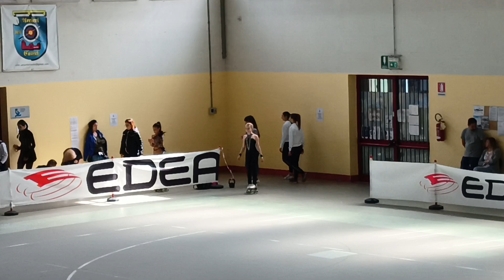Stella Gardellin campionato interregionale SOLO DANCE 13mag2023 Castel D'Ario (MN)